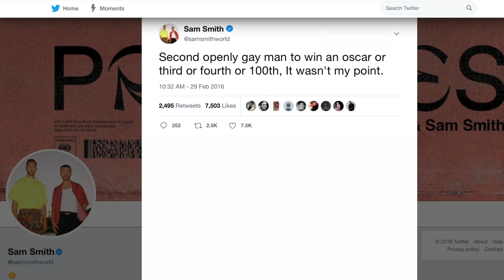Celebs Who Made Fools Of Themselves At Awards Shows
Awards season can be an exciting time for a celebrity. It sometimes allows them to kick back and relax for a few days amidst their grueling schedules. Not to mention, they could even be nominated for an award, and such exposure would surely help their career.

But for some famous faces, awards shows can prove to be nerve-wracking. Cameras and interviewers are everywhere -- one false move, and everyone hears about it. Unfortunately, awards shows rarely go off entirely without a hitch, as some star will inevitably do or say the wrong thing.

These are the celebs who made fools of themselves at awards shows.

Sam Smith | 0:00
Faith Hill | 1:28
Kanye West | 2:14
Miguel | 2:58
Warren Beatty | 3:39
John Travolta | 4:50